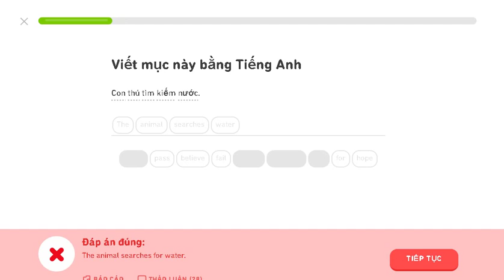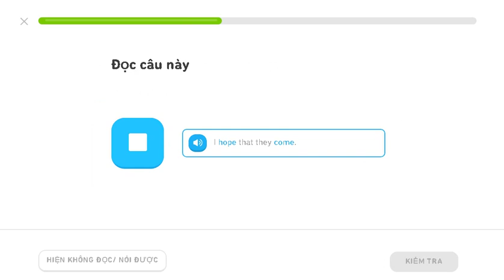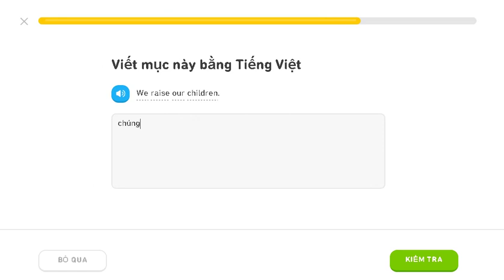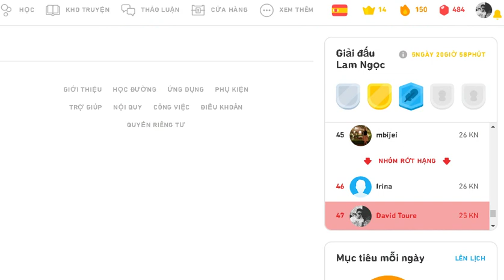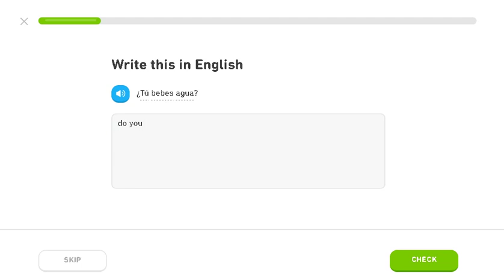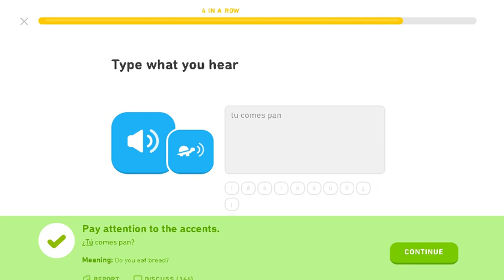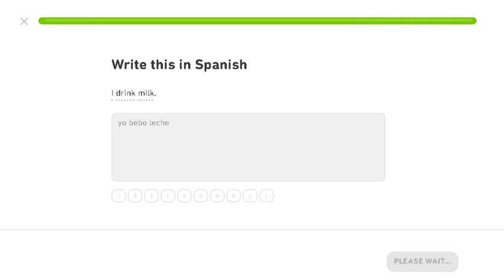Learning english and spanish dáy streak 150 | 21/10/2019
learrning english and spanish